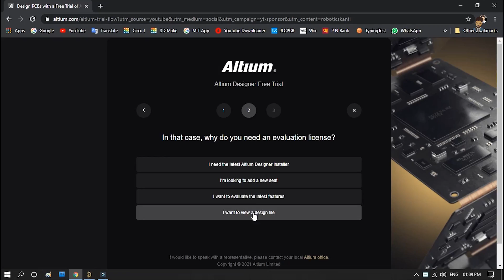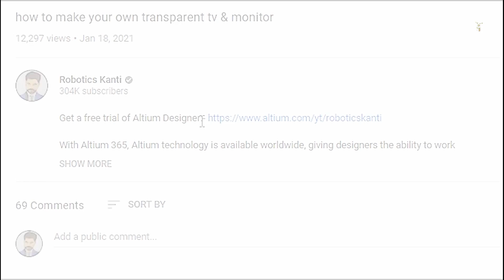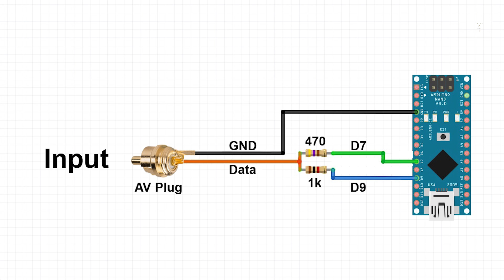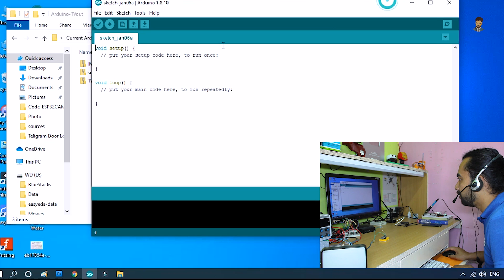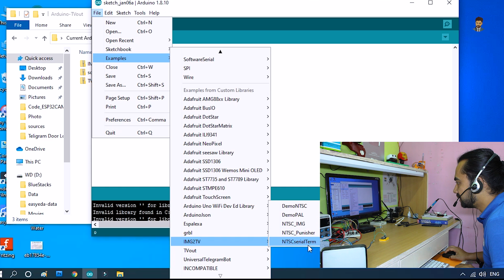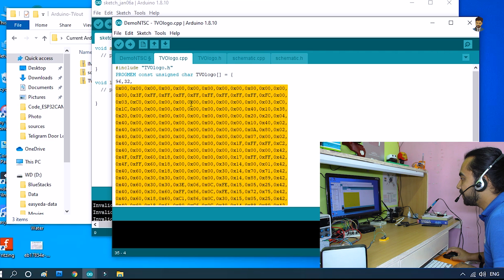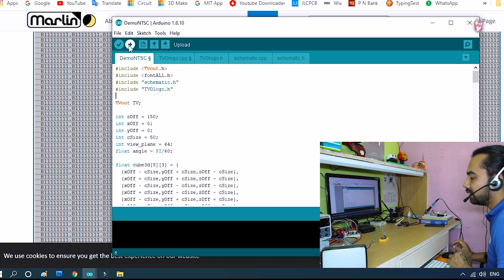how to make TV output using arduino at your home